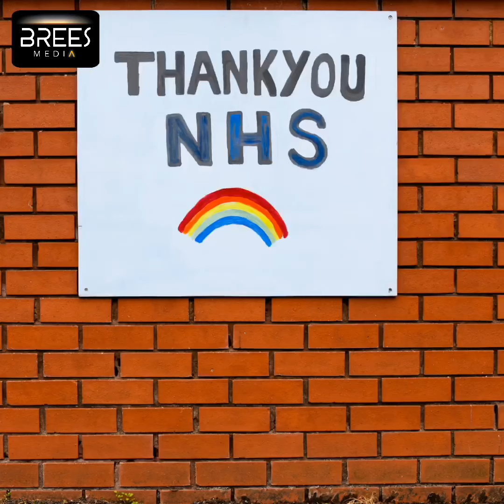Local Mobile Journalism during lockdown 7.5.20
Professional photographer Sian Evans captures the mood during lockdown in the Vale of Glamorgan area